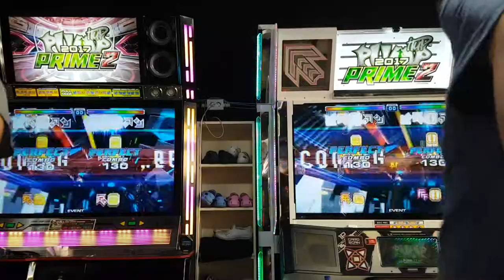[대회 직캠] 아스테리오스 -리엔트리- S19 Asterios -Reentry- | 스텝머신 시즌 5 섬머 남자부 24강 E,F조 패자전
떨기가 단순하게 나오지를 않죠. ㄷㄷ